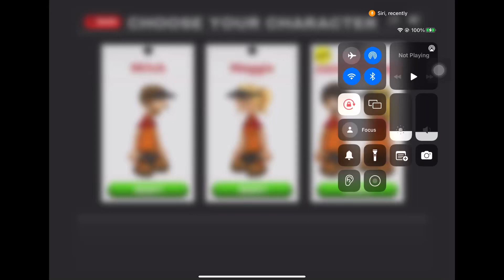Papas taco Mia on mobile is insanely difficult